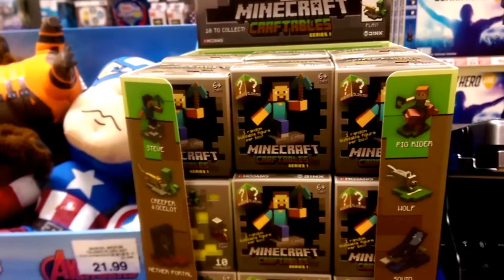Bugs Bunnys Birthday Blowout - The NES Challenge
Welcome to The NES Challenge, Where each episode I play and complete another NES game in my quest to finish every NES game ever made! This episode I'm playing Bugs Bunny Birthday Blowout!